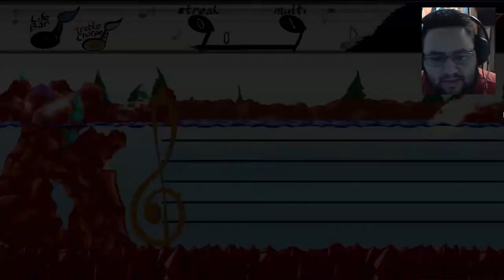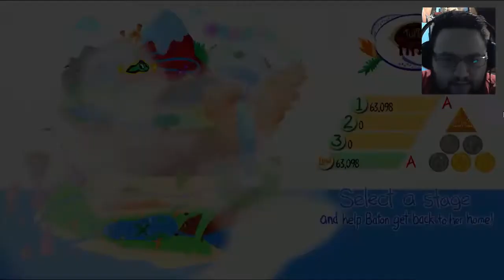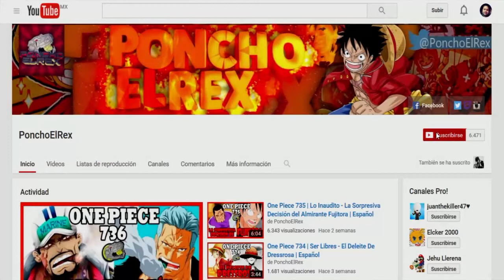El Renacuajo Perdido | Tadpole Treble | Estrenado el 02/09 en Steam | Español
Disfrutalo, ríete conmigo, vive el momento y se feliz!!!